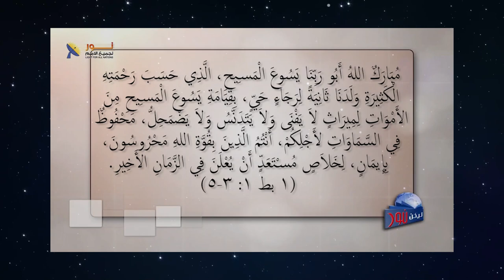611 إن كان نور المسيح لا يدخل كيانك وقلبك فأنت تعيش في ظلمة دامسة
إن كان نور المسيح لا يدخل كيانك وقلبك فأنت تعيش في ظلمة دامسة